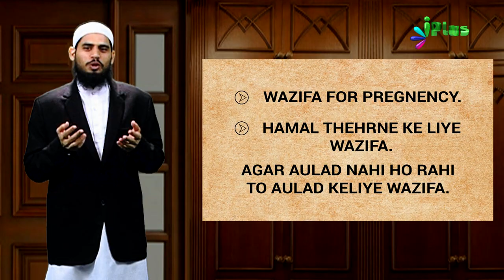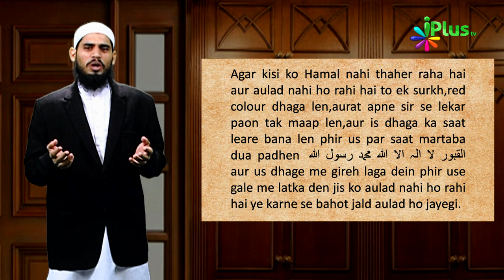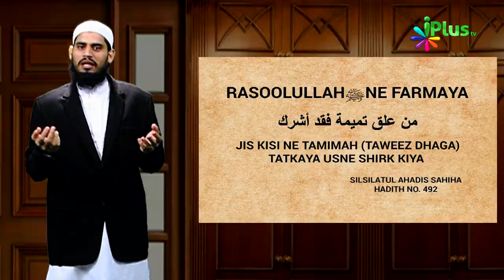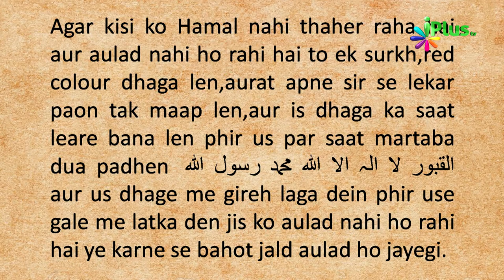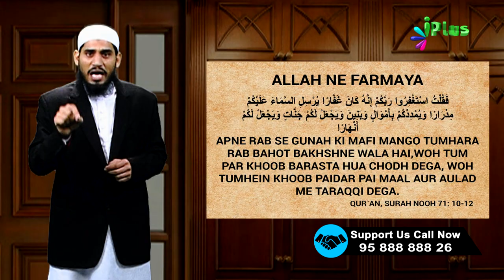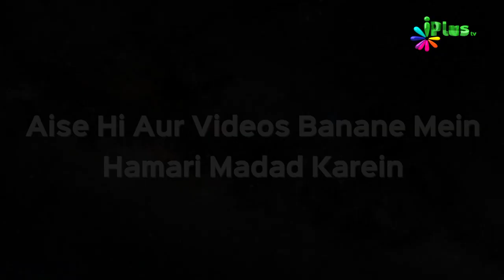Aulad Pane Ka Wazifa | Jaaniye Is Wazife Ki Haqiqat | Khabrein Islam Ki Adalat Mein Ep 16 | iPlus TV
Aulad Pane Ka Wazifa | Jaaniye Is Wazife Ki Haqiqat | Khabrein Islam Ki Adalat Mein Ep 16 | Shaikh Hashim Daryabadi iPlus TV